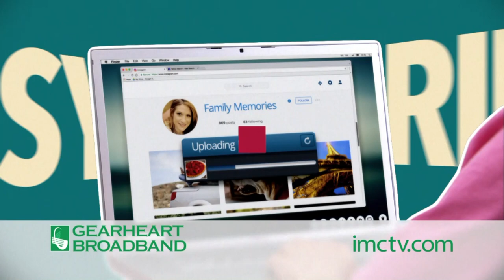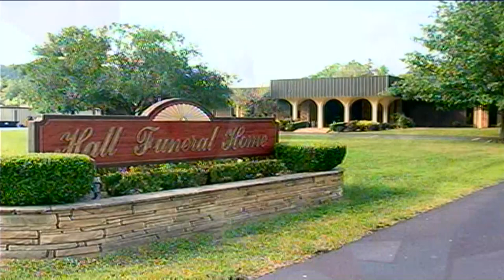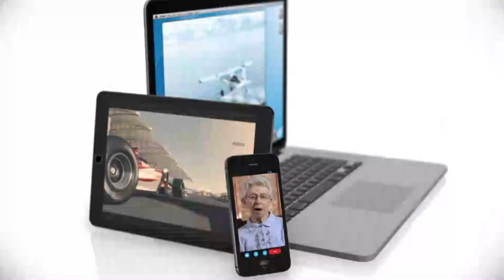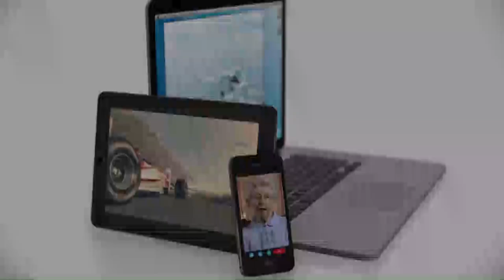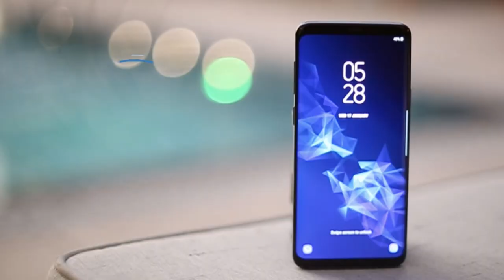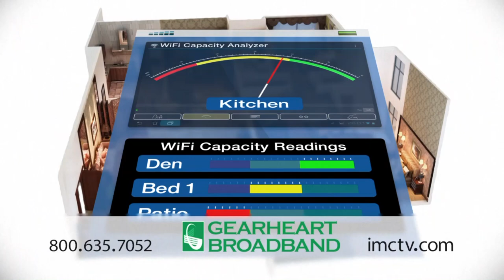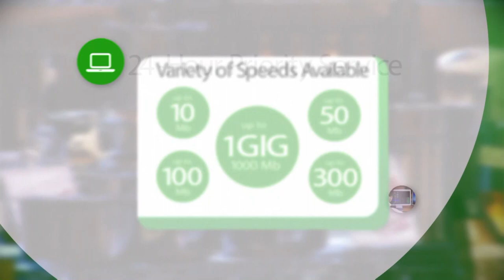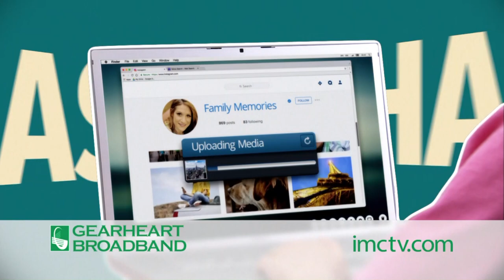UPike vs Warner University on IMSN 9 21 18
UPike vs. Warner University on the Inter Mountain Sports Network WPRG TV 5 / HD 105, WPRG.tv, WPRG TV YouTube Channel, WPRG TV Facebook Page. Powered by Gearheart Broadband.